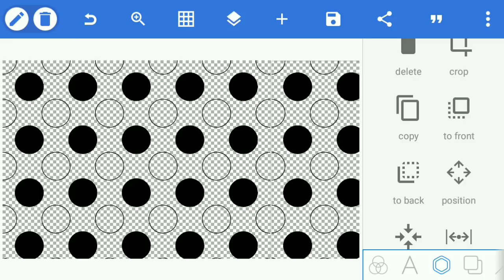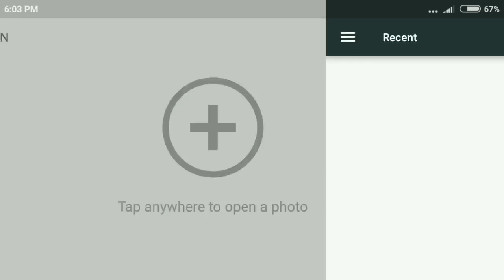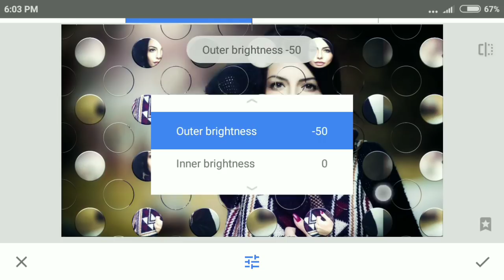Unique Photo Editing || Circle Translucent || Pixellab & Snapsee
unique photo editing circle translucent effect using pixellab & snapseed